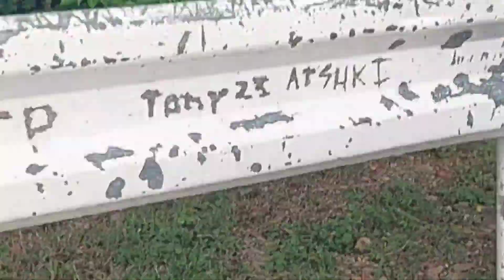Bisita sa mga friends in Ternate😁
joyride to Ternate,Cavite.Visiting my old friends😊